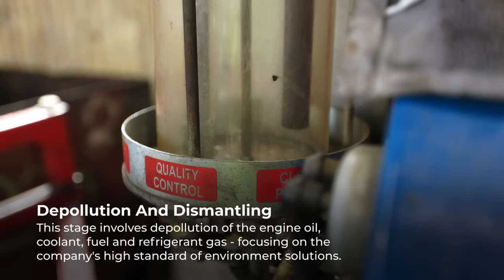Cash For Cars Brisbane | Sell Your Scrap Cars | Metal Scrap Recycling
Metal Biz are scrap metal recyclers and offer competitive Cash for Cars and Bins for Scrap across Greater Brisbane, Caboolture and the Gold Coast.